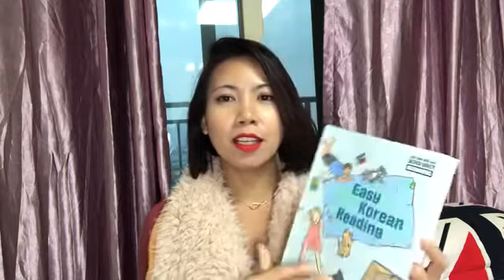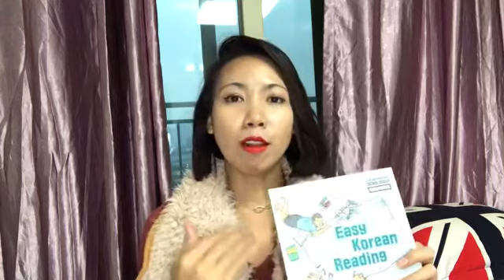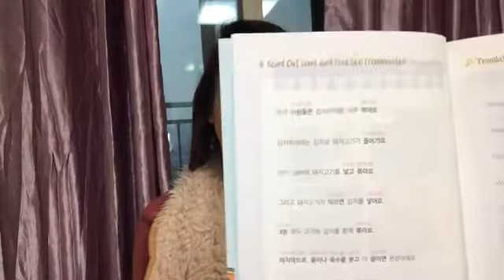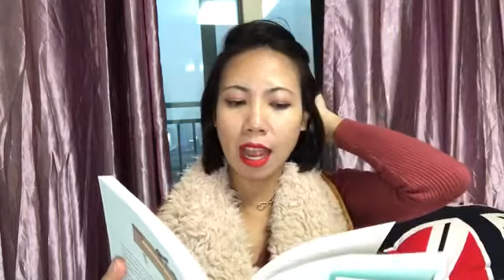Reading Korean Project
This is my personal project to develop my reading skill and improve my vocabulary in Korean.
As I go through my course, join me if you like to learn as well.
Let’s learn and enjoy our time.